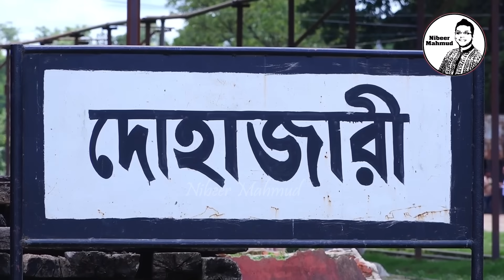ঠিক হলো ট্রেনে কক্সবাজার যাওয়ার দিন | ঢাকা টু কক্সবাজার ট্রেন টিকিটের দাম | cox’s bazar rail line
নীল সাগরের পানিগুলো যেন ফুলের মতো করে ফুটতে থাকে প্রতিনিয়ত। সাগরের রুপালী ঢেউয়ের তালে তালে মনে যেন একটু দোলা দিয়ে যায় দমকা হাওয়া। মুহুর্তেই মন হারিয়ে যায় এক অজানার পথে। আর সকালের সোনামাখা রোদে সমুদ্রের ঢেউ রুপালী হয়ে ওঠে। আর সেই ঢেউ বালুকাবেলায় চিক চিক করে।  দারুচিনির দেশটিতে যেন গল্পের মতো করেই দৃশ্যগুলো ধরা দেয় আপন মনে।  বলছি বিশ্বের সবচেয়ে বড় সমুদ্র সৈকত বাংলাদেশের গর্ব কক্সবাজার সমুদ্র সৈকতের মায়াবী ও রূপময়ীর কথা। যা দেখতে দেশি-বিদেশী পর্যটকদের ভিড় লেগেই থাকে। কিন্তু পর্যটনের  এই শহরে সড়ক পথে বাস আর আকাশ পথেই যেতে হয়। রেললাইন না থাকায় পর্যটকদের দীর্ঘ সড়ক পথ পাড়ি দিয়ে অনেকটা কষ্ট সহ্য করেই সমুদ্রের সৌন্দর্য উপভোগ করতে যেতে হয়। তবে এবার  সেই কষ্ট লাঘব হতে চলেছে। স্বপ্ন হচ্ছে পুরণ। ঢাকা-কক্সবাজার রুটে সরাসরি লাল-সবুজের নতুন ট্রেন চালু হচ্ছে। কিন্তু কবে ট্রেনে চেপে কক্সবাজার যাওয়া যাবে? এই পথের যে পরীক্ষামূলক ট্রেন চলাচলের কথা ছিলো তা কবে হবে। এই রেললাইনের কাজের অগ্রগতি কেমন? কবে উদ্বোধন হবে এই রুটের রেললাইনটি। এসব নিয়ে সাজিয়েছি এবারের পর্বটি।